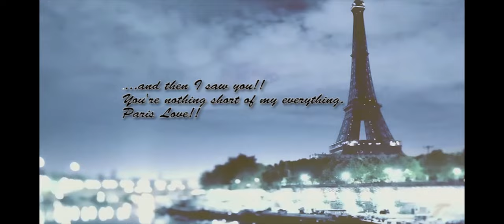( Love Takes You ) - Offer Nissim feat Nuit Blanche - T YOLO - HD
". and then I saw You!! You're nothing short of my everything!!
Paris Love ."
Techno, Trans Romance!!
HD MV
Edited by Tony Nammari